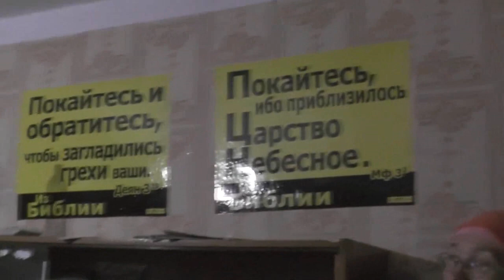Ольга, сестра Виктора Савченко, пришла в гости уже по дождю. 03.10.2017